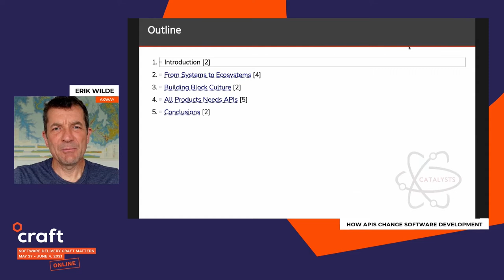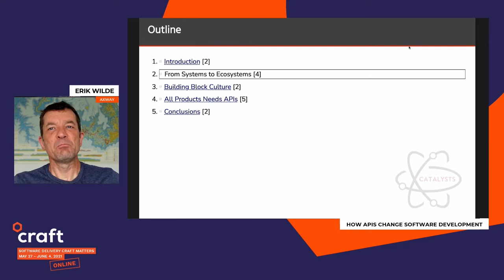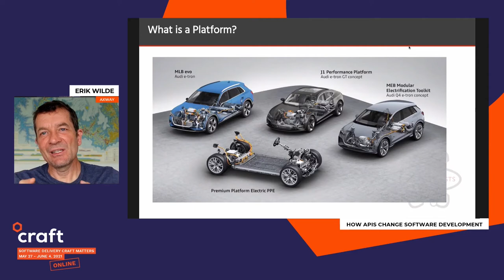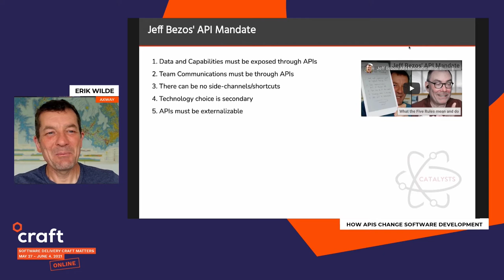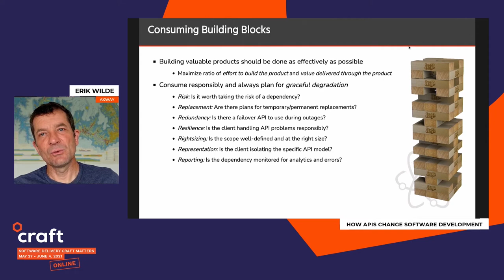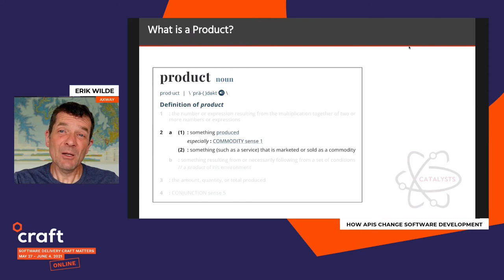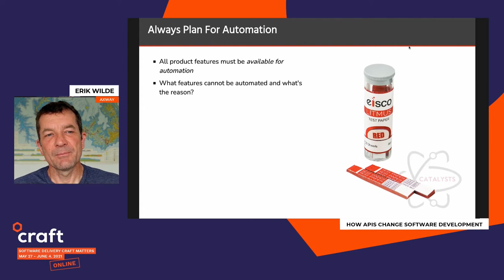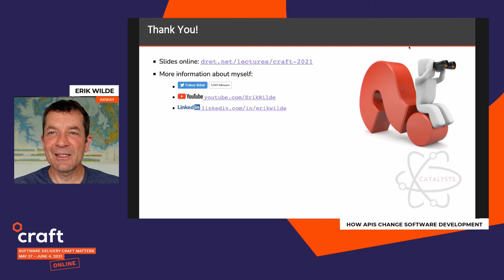How APIs Change Software Development - ERIK WILDE | Craft Conference 2021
This talk was recorded at Craft Conference 2021. Erik Wilde from Axway spoke about Apis, Resilience, Loose Coupling and Dependency. Software engineering and development are changing because IT architecture and landscapes are changing. It used to be the case that organizations were building systems, and the main focus was on integration and how to maintain and evolve those systems. Microservices and other trends show us that this picture is changing: Now it is more about self-contained and independently deployable components which are part of an ecosystem of communicating components. The "glue" in this ecosystem are APIs, which are the only way how these components communicate. How does this shift in architecture affect software design and development? In this presentation we specifically look at how APIs affect both how components provide services, and how they consume them. The goal of this presentation is to allow software developers to better understand how APIs are an essential part of this rather fundamental shift in IT architecture.